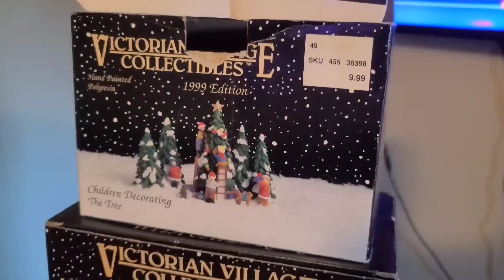Setting up the Train Set and Celebrating Aunt Jessica's 35th Birthday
Setting up the Train Set, playing with play doh, and Celebrating Aunt Jessica's 35th Birthday